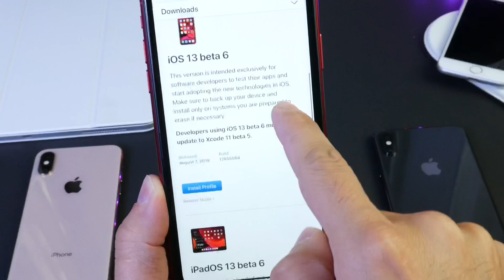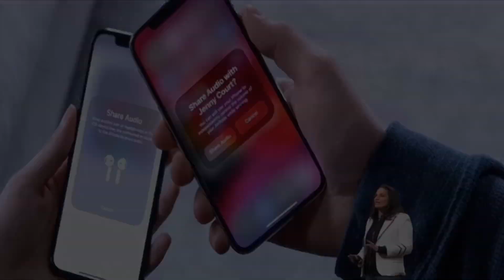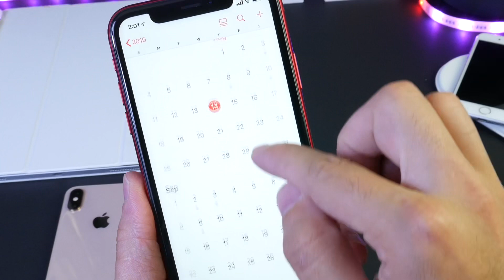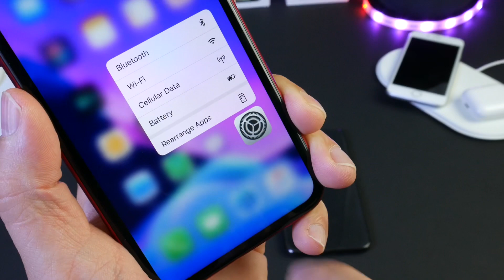iOS 13 Beta 7 Release date ? & iPhone 11 New Green Color Coming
iOS 13 beta 7 expected release date & iPhone 11 New Green Color and rumors.

iOS 13 Enhanced BETA Feedback /MODE - Why you Should Turn on This Feature on iPhone or iPad